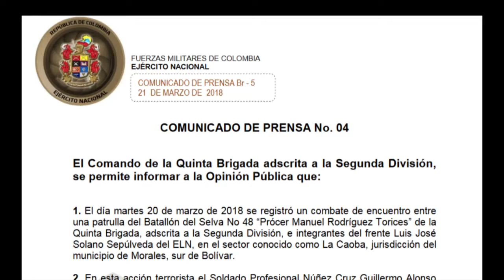Un soldado muerto y otro herido en durante combates